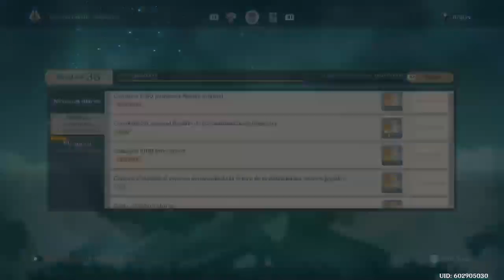[ESP/ENG][AR50/NA] Kokomiland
Aventuras en Genshin Impact. Sin resina, explorando bugs y glitches -- Watch live